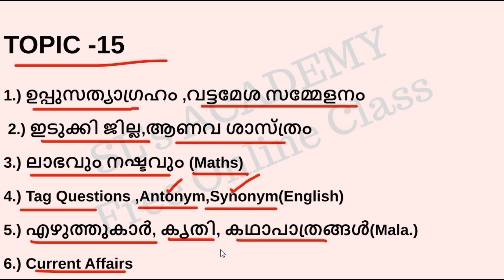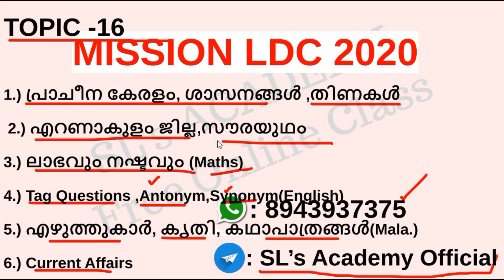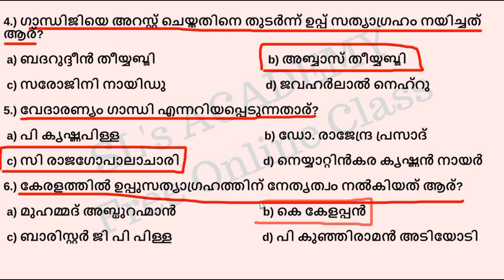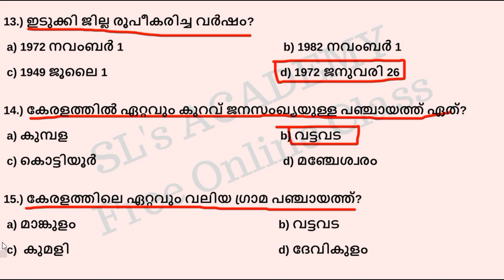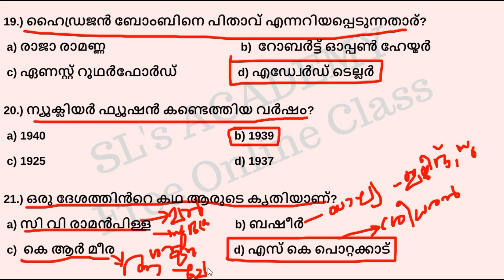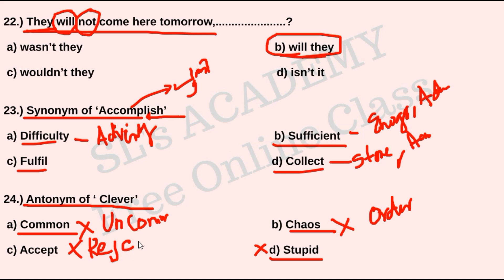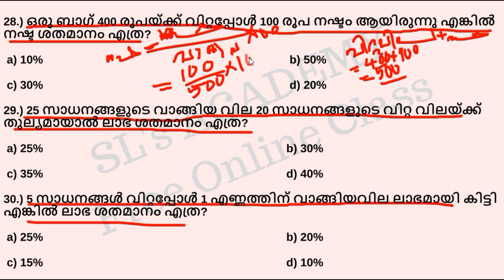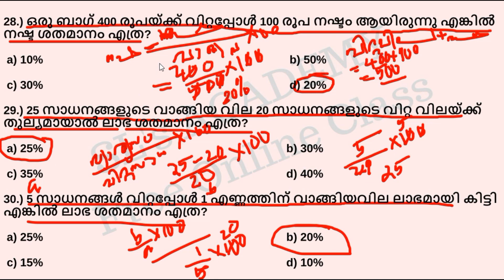LDC2020 || MISSION LDC || TOPIC WISE EXAM - 15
need your valuable suggestion to include in new videos regarding psc, SSC, Bank exams related facts.